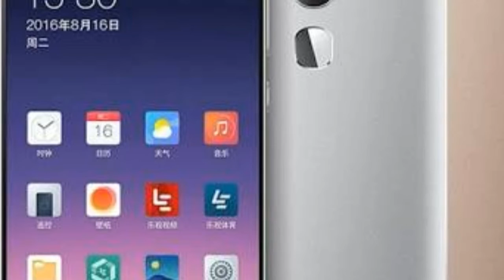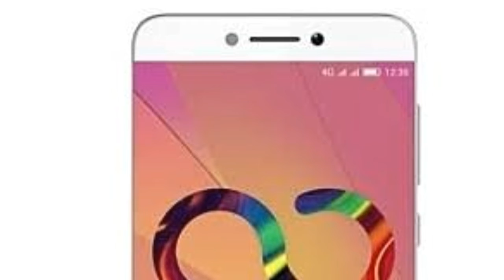Cooload Cool 1 In Unboxing [ Coolpad Cool 1 Review ]